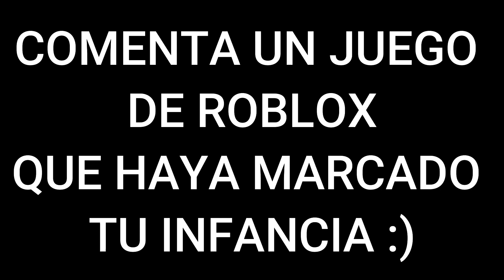🥺TOP 5 JUEGOS QUE MARCARON TU INFANCIA EN ROBLOX👶🎮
Hola soldados! En este video muestro los 5 juegos que marcaron mi infancia en Roblox! Comenta cual es tu top 5👇